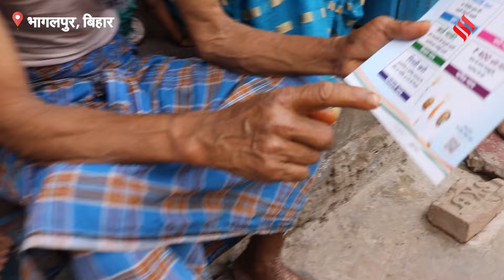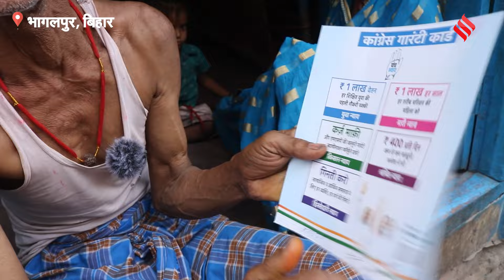Loksabha Election 2024: Bihar के मतदाताओं ने बताया 1 किलो राशन से पेट नहीं भरता मगर Vote PM Modi को!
Bihar Lok Sabha Election 2024:  पिछले 24 घंटे में पूर्णिया (purnia lok sabha seat) और भागलपुर (bhagalpur lok sabha seat) का पारा 40 डिग्री के पार रहा। मौसम विभाग ने बांका, भागलपुर और पूर्णिया (purnia) के कुछ स्थानों पर ऑरेंज अलर्ट जारी किया है। स्थानीय मुद्दों से रहित BJP की 'Modi की गारंटी' (modi ki guarantee) ने मतदाताओं को किया निराश, इनका मुद्दा रोजगार और गरीबी है. जहां गांव में लोगों को 1 किलो राशन  है, मूलभूत सुविधाओं के अभाव यहां सालों से ऐसे ही रह रहे हैं, तो दस साल में PM Modi के काम पर क्या बोल गए बिहार के मतददाता, देखिये ये रिपोर्ट.